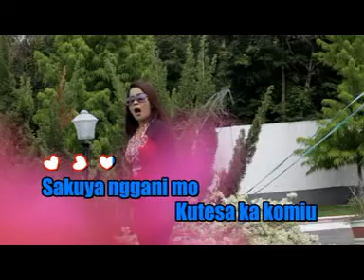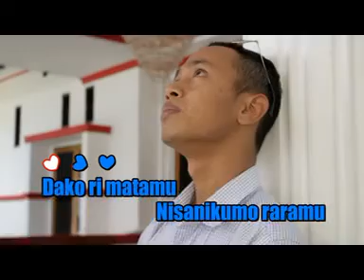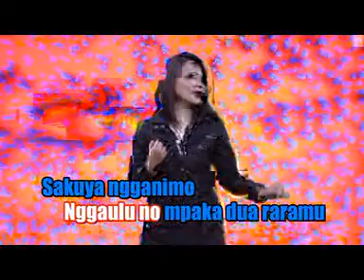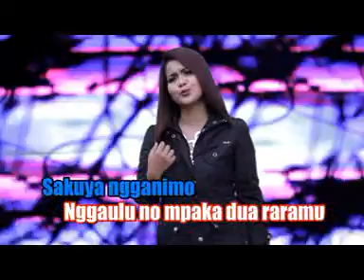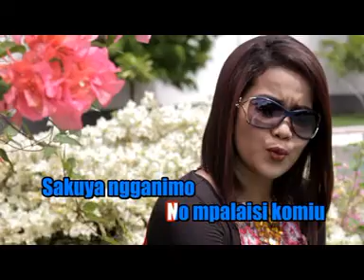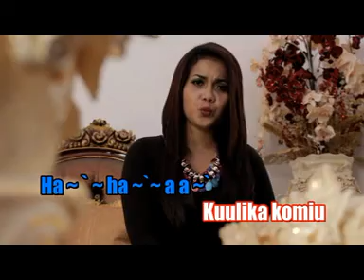YAKU LEDO IYA || Isna Ashar || cipt.Mansyur C Marawali || Arr.Iksan Sutomo || video Editing Yudhi